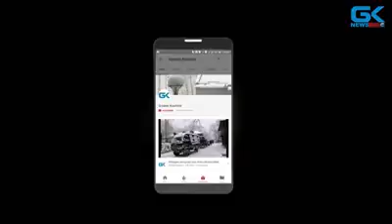Farooq Abdullah 's statement on jinnah